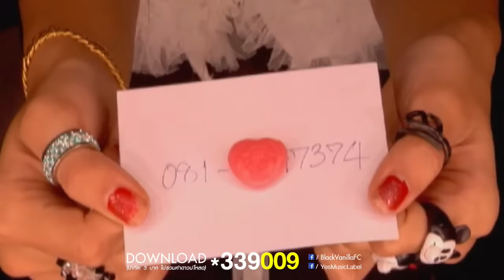เจ้าชู้ไม่รู้ตัว : Black Vanilla [Official MV]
Download MP3 ได้ที่ *339009

เพลง : เจ้าชู้ไม่รู้ตัว
ศิลปิน : Black Vanilla
อัลบั้ม : Delicious

โอ๊ย ผิดอีกแล้วเต็มประตู
โดนเลยข้อหาคนเจ้าชู้
เธอบอกว่าฉันน่ะมันช่างหลายใจ
เดี๋ยวแอบส่งยิ้มให้คนนั้น
เที่ยวหยอดคำหวานใครต่อใคร
เธอบอกซีนนี้รับกันไม่ได้จริงจริง

โทษที นี่ไม่ใช่ตัวฉันเลย
คาสโนว่าโดยไม่ตั้งใจ
ฉันเองยังควบคุมไม่ได้เลย
สัญชาตญาณมันคงห้ามกันไม่ไหว

อาการเจ้าชู้ เจ้าชู้ เจ้าชู้ เจ้าชู้ ไม่รู้ ไม่รู้ ตัว
เจ้าชู้ เจ้าชู้ เจ้าชู้ เจ้าชู้ เผลอ เผลอใจ
วานเธอดูแลนิด
ช่วยคุมประพฤติฉันที

ช่วยกอดกันนิดให้อุ่นใจ
ฉันกลัวจะเผลอไปกอดใคร
รบกวนแค่นี้เป็นไรมากมั้ยเธอ
นั่นใครสเป็กเดินชิลล์มา
ใจอ่อนอีกและ ต้องแจกเบอร์
ช่วยดัดนิสัยให้กันนิดนึงคนดี

ก็คนเจ้าชู้ต้องการสักคนมารู้ใจ
วอนเธอได้ไหมช่วยคุมประพฤติฉันที